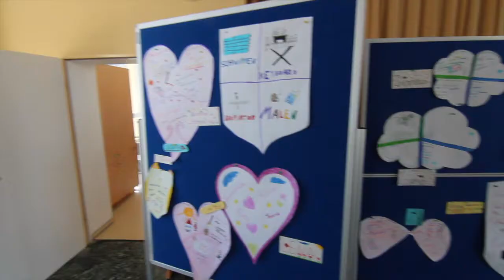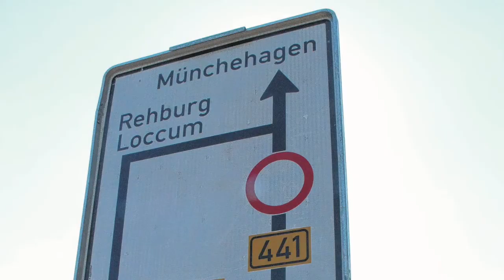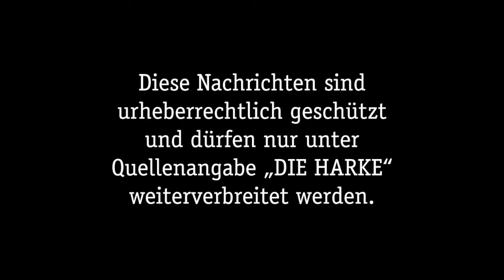DIE HARKE vom 02.04.2016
Immer noch etwas verschnupft, aber wieder einsatzfähig, hat Timo Schwiersch heute satte 10 Themen in die Video-News für Samstag, den 2. April gestopft. Wir wünschen viel Spaß beim Frühjahrsmarkt, den wir auch gleich für euch getestet haben:

- Matthias Brosch und Sebastian Stüben testen den Frühjahrsmarkt
- Auftragsmord: Acht Jahre Haft wegen gefährlicher Körperverletzung
- Nach Umzug: Was wird aus dem Nienburger Posthof?
- Talentcampus der Nienburger Volkshochschule
- Kreuzung in Loccum wieder frei
- Noch bis zum 2. Mai: Bürgerbeteiligung am Bundesverkehrswegeplan
- Letztes Konzert im Kulturzentrum Martinskirche Hoya
- Landesberger SV: André Jezek kann weiter auf Muller Haso bauen
- SG Schamerloh: Marie Zietlow hat Knieprobleme überwunden
- Reiten: Louisa Wehrmann bei den deutschen Meisterschaften